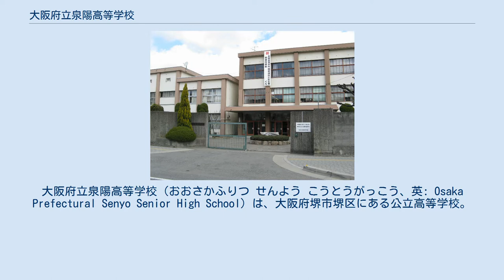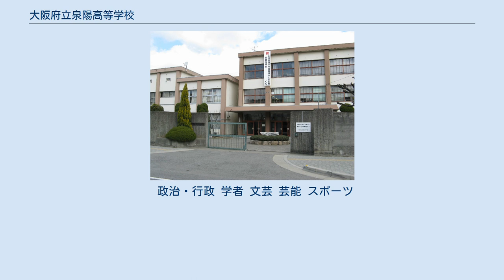大阪府立泉陽高等学校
大阪府立泉陽高等学校（おおさかふりつ せんよう こうとうがっこう、英: Osaka Prefectural Senyo Senior High School）は、大阪府堺市堺区にある公立高等学校。
 前身は府立5番目の高等女学校だが、源流は明治初期1874年に開設の女紅場で、公立の女学校として大阪で2番目に古い歴史を持つ。
 明治政府の学制発布2年後の1874年（明治7年）5月、堺県により裁縫を教える「堺女紅場」が開口神社に設置された。
大阪府が1886年（明治19年）最初の府立女学校「大阪府女学校」（現・大阪府立大手前高等学校）を設置する12年前で、この堺女紅場を創立として泉陽高校側は2000年（平成12年）4月、神社の境内に「大阪府立泉陽高等学校発祥の地」の記念碑を建立しているが、創立の年については、堺県ではなく堺市（大阪府）による高等女学校へ改編された1900年（明治33年）としているため2番目となる。
また、堺市から大阪府へ移管された経緯があるため、府立では5番目となる。
 なお、境内には同様に「大阪府立三国丘高等学校発祥の地」（1895年、旧制の府立第二尋常中学校。のちの府立堺中学）や「堺の幼稚園教育発祥の地」（1899年）の碑も建立されている。
 府立堺高女は太平洋戦争後の学制改革により、1948年（昭和23年）新制の高校に改編。
以来、課程・学科は、全日制普通科のみである。
 学校側は「大阪府内でも有数の伝統校」として「伝統に培われた教育力」により「鍛える」「極める」「繋がる」「描く」の四つをキーワードに、「志の高いリーダーを育成することを使命」としている。
 また、大学進学について早い段階から意識させるため、1年生の6月に文系と理系の文理選択を決める第1回の希望調査を行う。
最終的な決定は11月だが「十分に考えてもらうためにも、きっかけとして6月に一度実施」。
また、判断材料とするため入学直後4月、1年生に大手予備校の河合塾の適職診断プログラム「R-CAP for teens」も受検させている。
 1874年（明治7年）5月、堺県により設置された「堺女紅場」を母体として、1888年（明治21年）堺区が大阪府堺区車之町東一丁に「堺区立女学校」設置。
1月28日、大阪府知事が出席し開校式を行った（当時、まだ堺市は存在せず、郡区町村編制法に基づく堺区による設置）。
翌1889年、市制施行により堺市が誕生。
また、この年に公布された勅令高等女学校令に伴い、翌1900年に高等女学校に昇格を認可された（校地は、現在の櫛屋町東3丁の堺奉行所跡）。
 この年、2月に大阪府知事・菊池侃二が『大阪府教育十カ年計画』を策定。
都心部の中等教育について、府が旧制中学校・高等女学校の普通教育学校を、大阪市は商業学校など実業学校を設置することに決まった。
このため、府が府下の高女を一元的に運営することとなった。
この方針により1912年4月、大阪府へ移管され、大阪府立堺高等女学校に改称された（3月26日の文部省告示第80号で認可）。
 太平洋戦争後の1948年（昭和23年）学制改革による新制の高校への改編に伴い、校名も「女」一文字を削除しただけの“大阪府立堺高等学校”となるが、校名が重複する大阪府立堺中学校（旧制中。現・大阪府立三国丘高等学校）側との間で、調整が難航。
結果的に両校とも校名に「堺」を付けないことで合意し、当校の校名に堺の別称のひとつ「泉陽」が採用された。
 なお、同様の府立の旧制中と高女との校名重複は8事例あったが（私立高女を含めると12事例）、高女側が譲らなかった唯一の事例となった（私立高女は「学園」「女子」など付して重複を回避）。
原因の一つに旧市街と旧村を明確に分ける堺の環濠都市としての性格があり、堺高女は市の中心である環濠内に、堺中学は環濠外（旧・泉北郡向井町）に立地していたことがあった。
 体育大会では1年生から3年生の全クラスを、各々4つの団（黄団、青団、緑団、赤団）に振り当て、その4つの団で点数を競い合う。
 毎年、体育大会の2ヶ月ほど前に有志を募り、各4つの団ごとにダンスを披露する「新団体競技」(通称・新団)を結成する。
クラブ活動を休んではいけないというルールのもと、「新団」に加入した生徒は、部活と両立させながら練習。
また、各団ごとに「援団」も結成され、主に自分たちの団を応援する役に回る。
援団長は、自分たちの団のトレードカラーの色のつな...